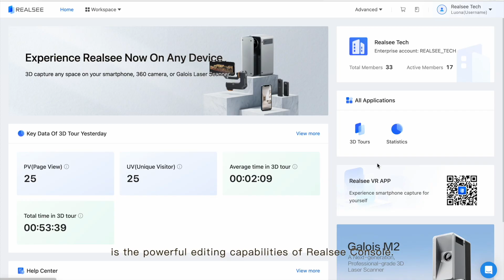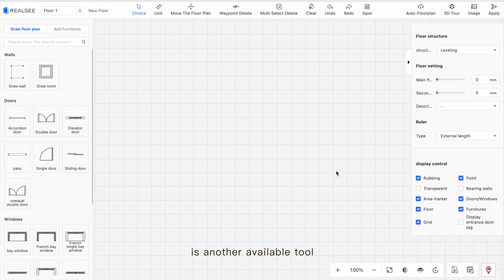Vision Digital Culture Limited enhances cultural space tours with Galois 3D LiDAR Camera!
Meet Arthur, an expert in creating immersive virtual tours. He discovered Realsee and hasn't looked back since! With the Galois 3D LiDAR Camera, Arthur elevates his work, delivering captivating tours of cultural spaces.
Discover how Arthur uses Realsee's tools and exceptional support to enhance his projects. Don't miss the full video for an in-depth look at his impressive story!